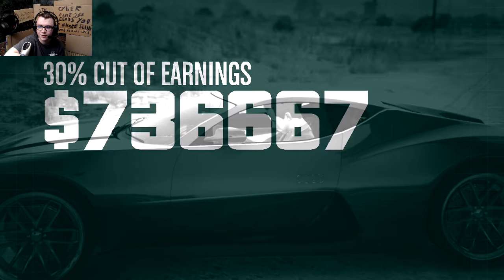(GTA 5)(Dooms day heist setup)(data breaches) with (thechevymod)(act 1)(final)